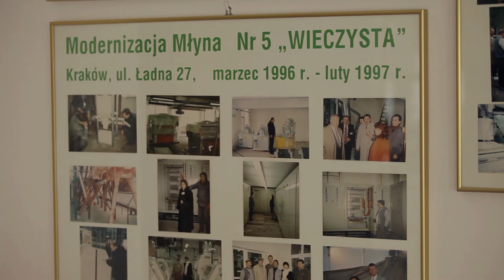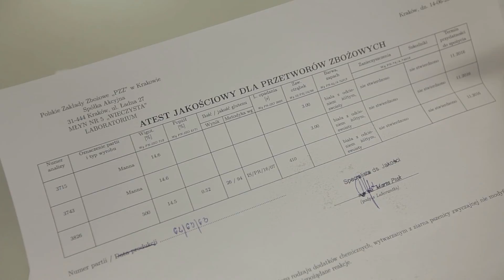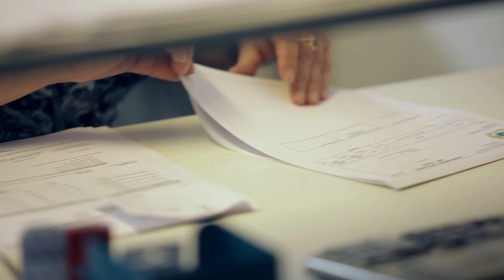Jak wygląda produkcja mąki? | Polskie Zakłady Zbożowe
W tym odcinku odwiedzamy Polskie Zakłady Zbożowe w Krakowie.  To jeden z największych producentów mąki pszennej w Polsce południowo-wschodniej. Jak czyszczone i mielone jest zboże? Jakie są typy mąki? Jak wygląda badanie wytrzymałości mąki?  Odpowiedź w odcinku.